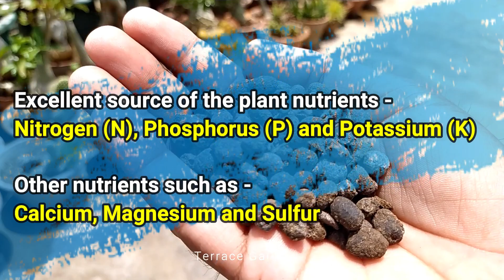SECRET ORGANIC LIQUID FERTILIZER | Best Natural Magic Liquid Fertilizer For Plants | Plant Tonic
Home made organic liquid fertilizer for all plants | Terrace Garden
Hello Friends in this video i will make organic Organic Magic Liquid  for Adenium and all plants .Using natural goat manure . Its constituents are 100% natural and it serves as an immunity booster to the plants ... on all plants regardless of whether it is a flowering plant, vegetable plant, or just ... really works although it takes at least one month to show its magical effect.

Goat manure
Goat manure fertilizer can help gardeners produce healthier plants and crop yields. Goats not only produce neater pelletized droppings, but their manure doesn't typically attract insects or burn plants as does manure from cows or horses. Goat manure is virtually odorless and is beneficial for the soil.

Best nutrients are in goat manure-

Manure is recognized as an excellent source of the plant nutrients nitrogen (N), phosphorus (P) and potassium (K). In addition, manure returns organic matter and other nutrients such as calcium, magnesium and sulfur to the soil, building soil fertility and quality.

Stay Safe and Do Gardening In this Lockdown
Terrace Garden Channel
Happy Gardening !